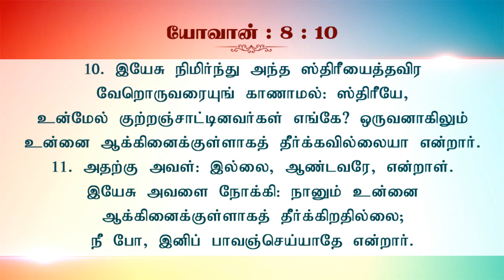கிருபையின் ரகசியம் Part 01